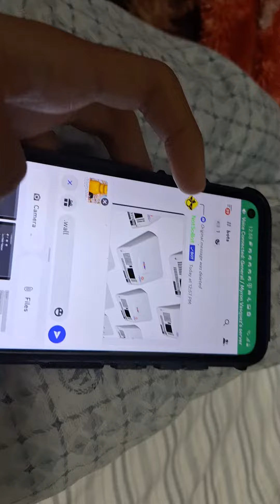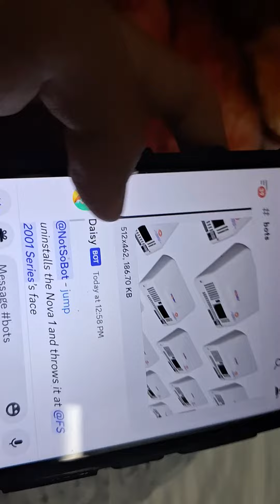Me roasting ‎@ElevatorsofSteelCity yet again (JOKE!!)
HEY!!! I'm daisy jk